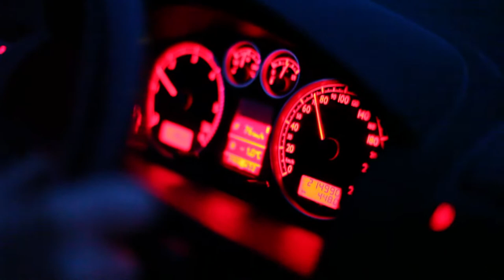Skeleton in Exile 5 - "Jesus Zakopane Christ" part I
Part I
Polish city Zakopane is situated in Tatry mountains and attracts people from different parts of Poland and Germany for skiing, local food (cheese) and events like classic wooden skiing in traditional costumes, church service and other outstanding stuff related to the mountain spirit during the Catholic Easter.
This video shows a displays my brief trip to Zakopane with friends where skiing, drinking and meeting locals take place.
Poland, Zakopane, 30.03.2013